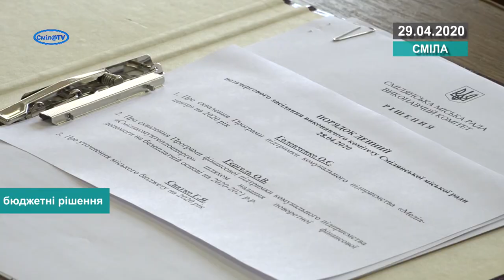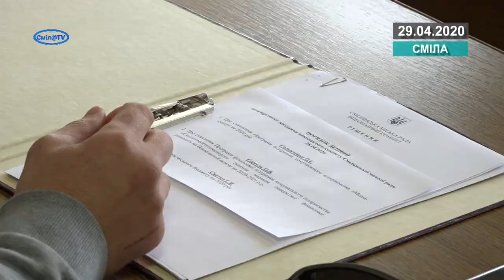Виконавчий комітет проголосував за важливі бюджетні рішення